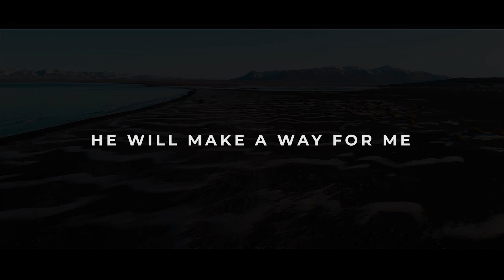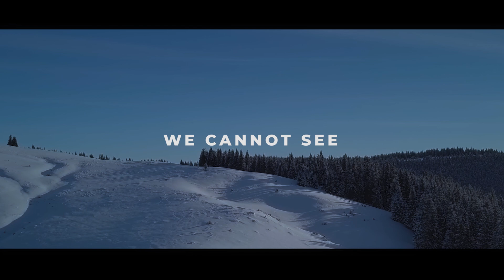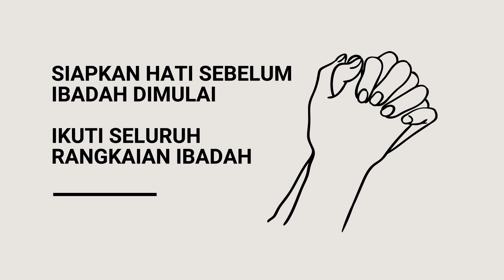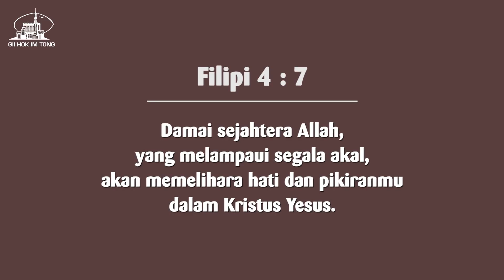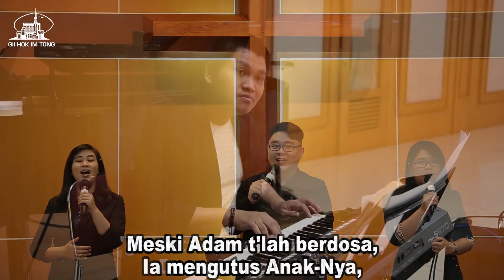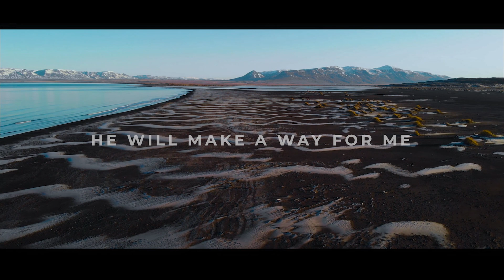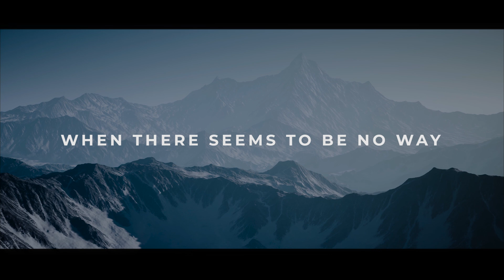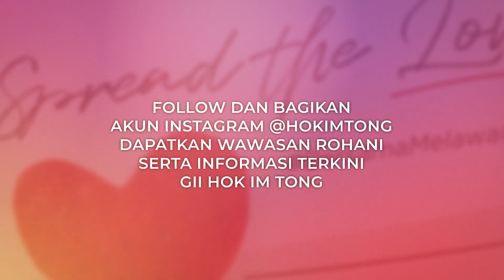KEBAKTIAN DOA RABU 24 FEBRUARI 2021 18.30